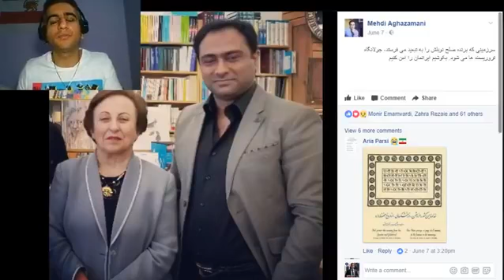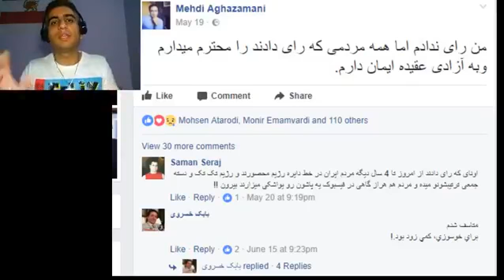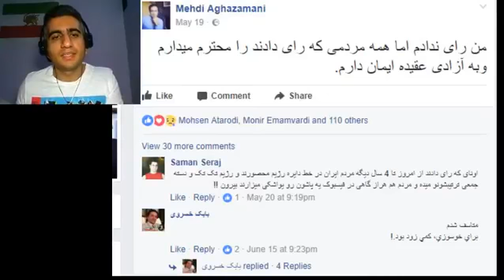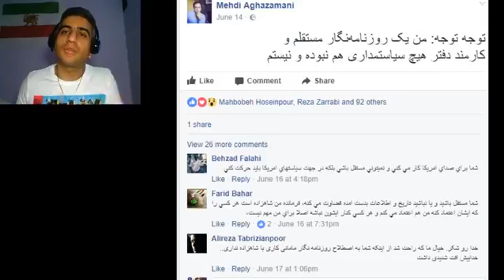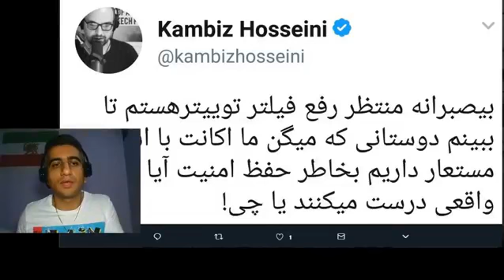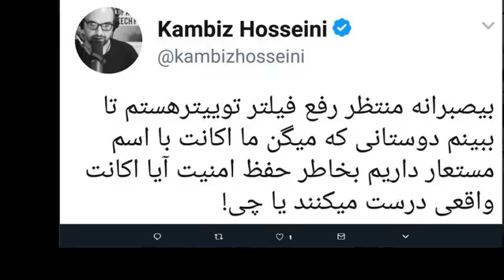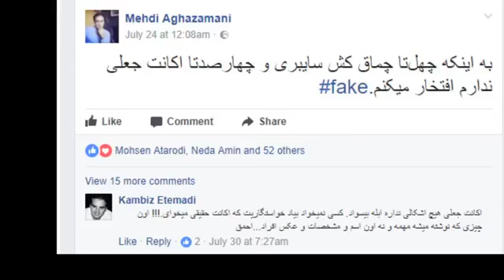از مهدی آقازمانی تا مهدی جلالی تهرانی در تحریف تاریخ به سبک شاگردان عبدالکریم دباغ (سروش)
در این برنامه پرداخته شد به تحریف تاریخ که توسط مهدی جلالی تهرانی در برنامه مهدی آقا زمانی انجام شده است.
همچنین به سابقه جلالی تهرانی به عنوان شاگرد سروش و پدرش که آیت الله سید محمد جلالی تهرانی نیز بود پرداخته شد.
همچنین پرده از رابطه عبدالکریم سروش و مریضه دباغ نیز برداشته شد.